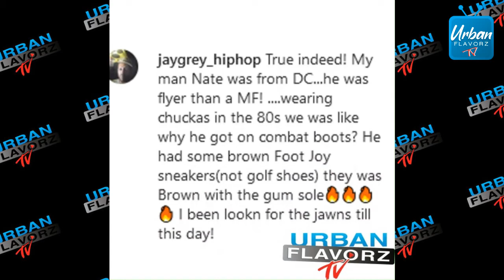Sadat X of Grand Nubian talks DC Go-Go and DC being fashion trendsetters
Sadat X of Grand Nubian talks going to the Black Hole in the 80's and DC being fashion trendsetters (Timbs, New Balance, Gore Tex)